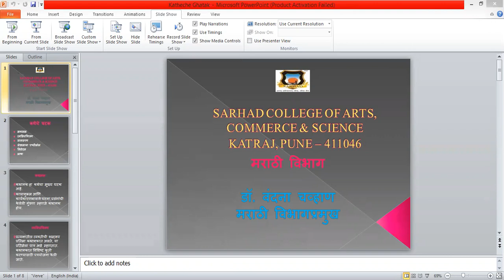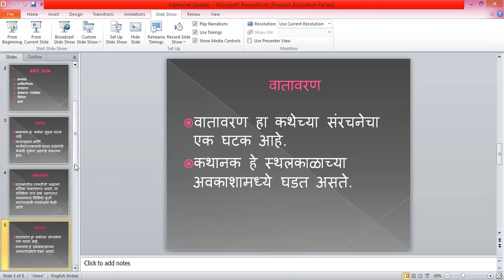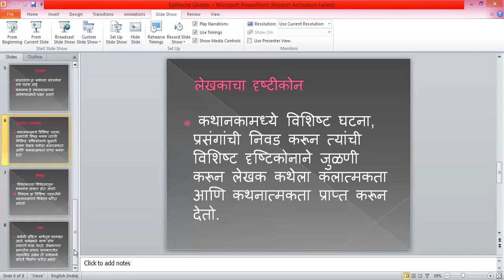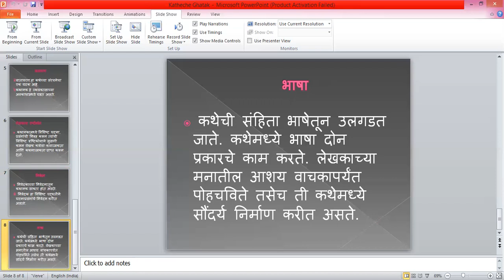Katheche Ghatak FYBA Marathi